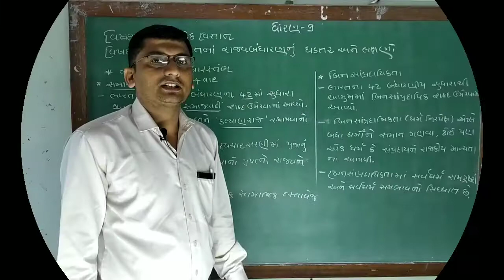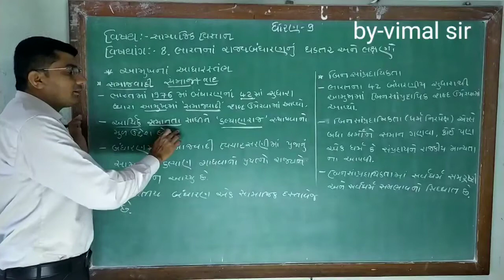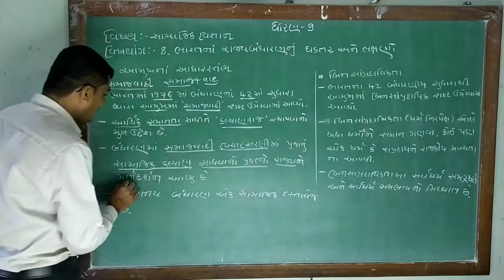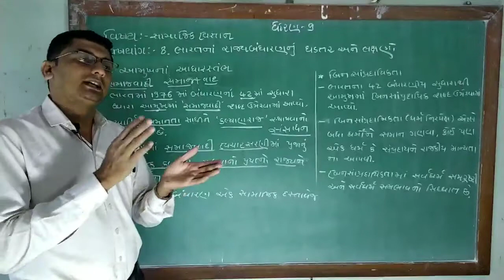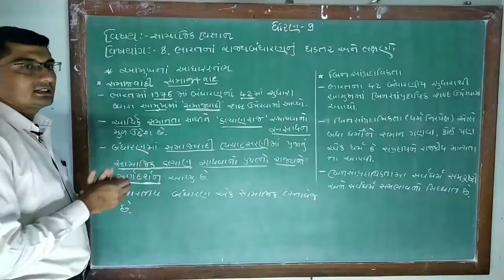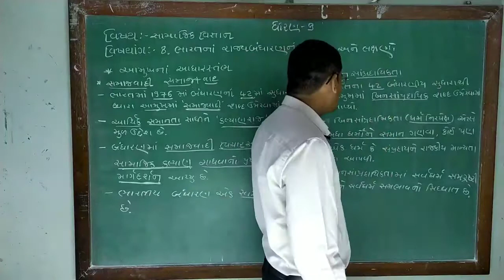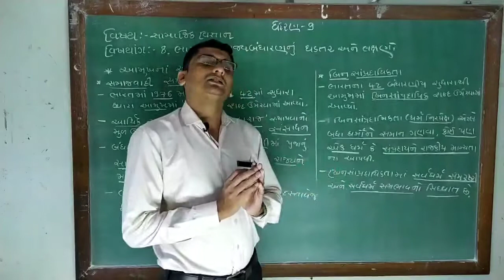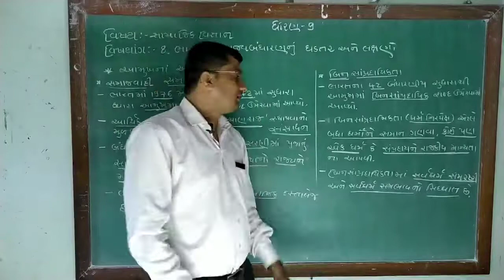NCERT | STD-9 S.S| UNIT -8 | PARISHRAM SCHOOL, part-4